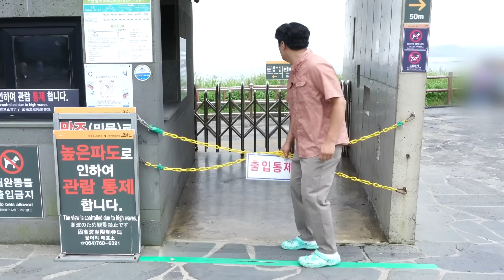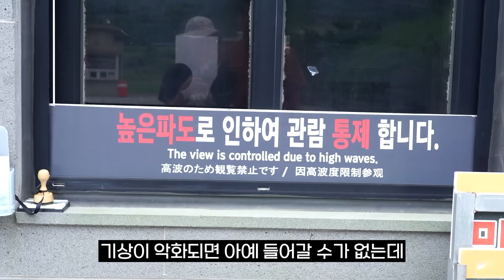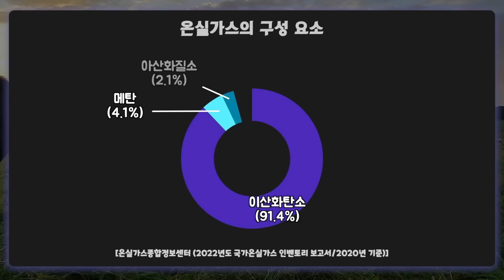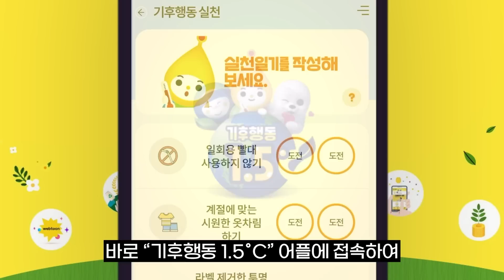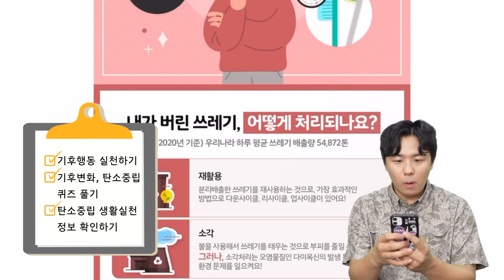한국도 더 이상 안심할 수 없습니다.. 점점 잠겨가고 있네요..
여름방학 스쿨 챌린지는 앱스토어, 플레이스토어에서
‘기후행동1.5‘를 검색하시면 설치할 수 있으며,